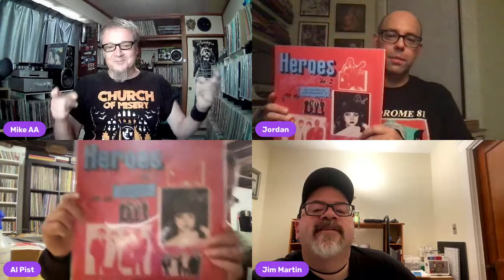What Are You Listening To? Episode 38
Special guests on the show this week are WAYLT? regulars Al Pist, Jim Martin, and Jordan Atkins.

Mike’s picks:
Miss Espana - Niebla Mental  LP (La Vida Es Un Mus, 2023)
Leather Towel - IV LP ( HoZac Records, 2016)
Mercenary - Demos Collection LP  (Beach Impediment, 2022)
Beex -The Early Years: 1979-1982 LP (Beach Impediment, 2021)
V/A Nippon Girls : Japanese Pop, Beat, & Bossa Nova 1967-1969 LP (Big Beat Records, 2013)

Jim’s picks:
Punksploitation! Compilation LP
The Goons - Live at The Black Cat LP
Boogie Hammer - By Popular Demand LP
The Gobs - 1-2-3-4 LP
Enzyme - Golden Dystopian Age 12”

Al’s picks:
Official Hooligans - 29 Years Wasted
Vatican Commandos - Point Me To The End
Kara Jackson  - Why Does The Earth Give Us People To Love?
CoDefendents - This Is Crime Wave
Koridor - Kroz Pukotine

Jordan’s picks:
G.U.N. - s/t LP (Sorry State)
Life’s Blood - Hardcore a.d. 1988 LP (Prank)
Strike Under - Immediate Action 12” EP (Wax Trax!)
Alienator - World of Hate 7” EP (Convulse)
Heroes of the Night - Volume 2- Punk, Pop, & Wave from the UK Underground 80-84 comp LP (Reminder)